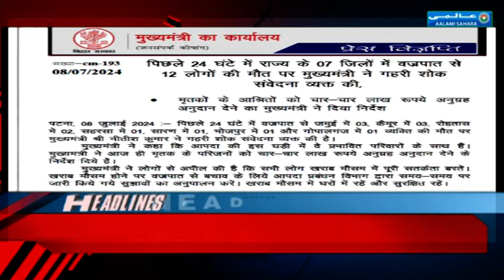Khabarnama I Today News I Aalami Sahara I